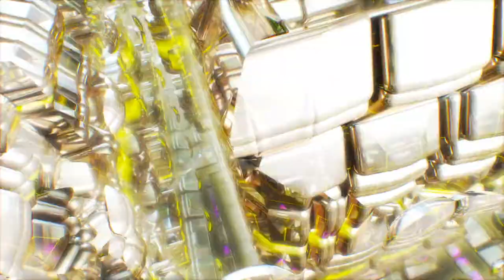Cryptic Ruse - Paralytic Miasma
Track 03 from the Cryptic Ruse album "UNFERTILE", available for digital purchase